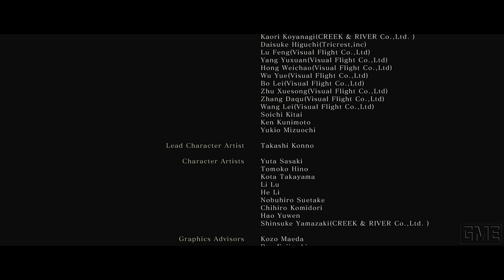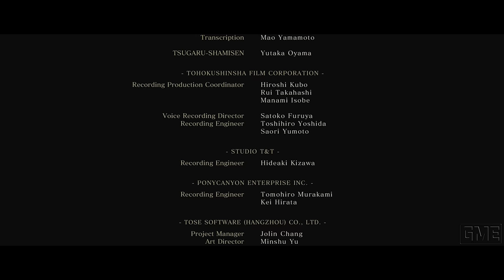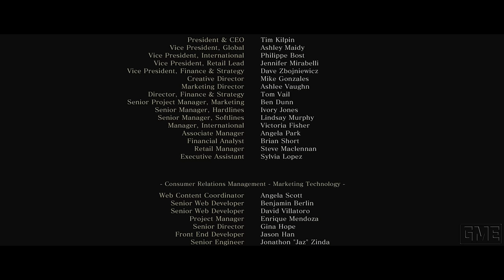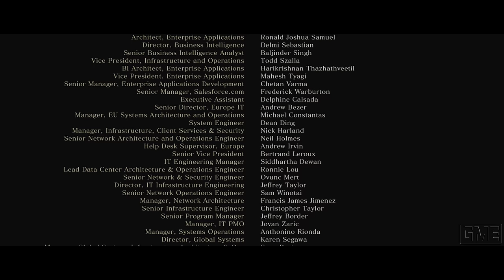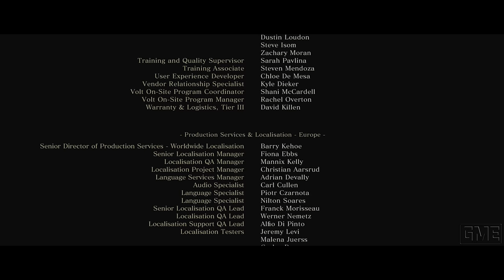Sekiro: Shadows Die Twice "GAME MOVIE" [GERMAN/PC/1080p/60FPS]